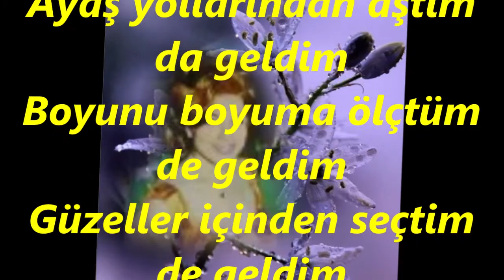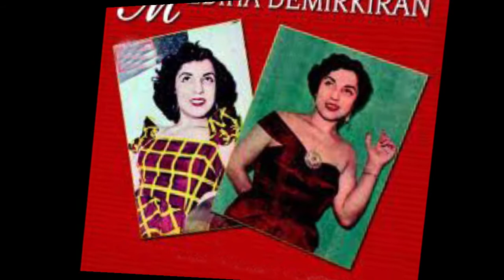Mediha DEMİRKIRAN-Ayva Çiçek Açmış Yaz Mı Gelecek (UŞŞAK)R.G.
SOLİST:
*MEDİHA DEMİRKIRAN*
VİDEOYU YAPAN
*RECEP GAYRETLİ*
MAKAM: UŞŞAK
YÖRE: AYAŞ/ANKARA
KAYNAK: ZEKERİYA BOZDAĞ
NOTAYA ALAN: MEHMET ERENLER
Ayva çiçek açmış yaz mı gelecek
Gönül bu sevdadan vaz mı geçecek
Bana ettiklerin az mı gelecek
Yandım Allah yandım yandırma beni
Derin uykulardan kaldırma beni
Seviyorum diye kandırma beni
Ayaş yollarından aştım da geldim
Boyunu boyuma ölçtüm de geldim
Güzeller içinden seçtim de geldim